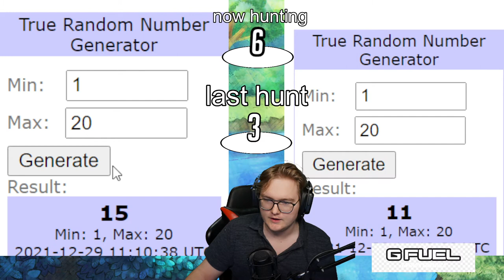shiny hunting in a nutshell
Honestly with all the shinyhunting drama I wanted to make a lil spoof.
Real talk: Don't go canceling people for faking a shiny. It's just not worth it. I don't paticurly care bout shiny hunting myself but i do respect that people can shinyhunt for hours without quitting. My zoom brain wouldn't be able to do it.